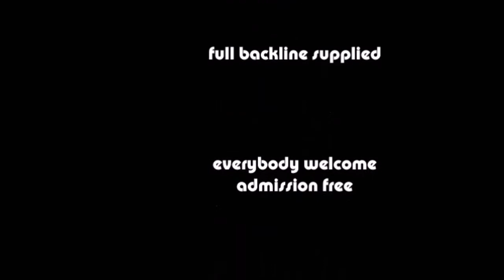all your love 2 4 2015